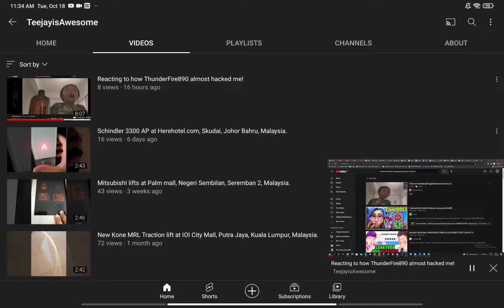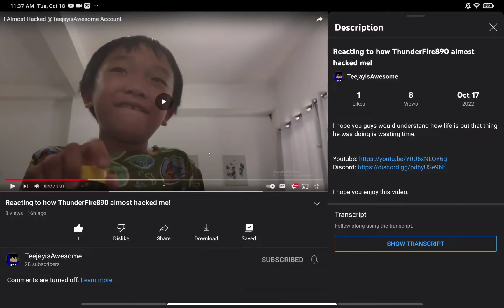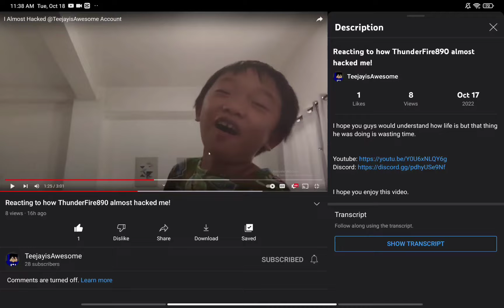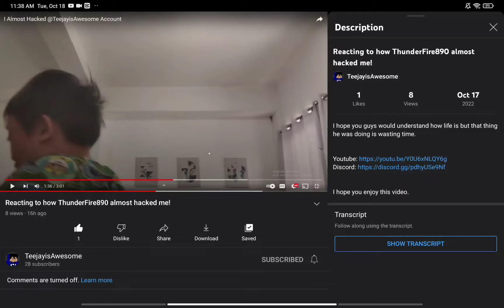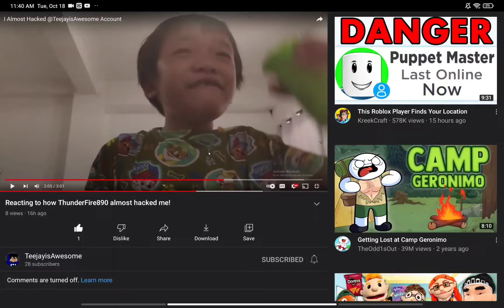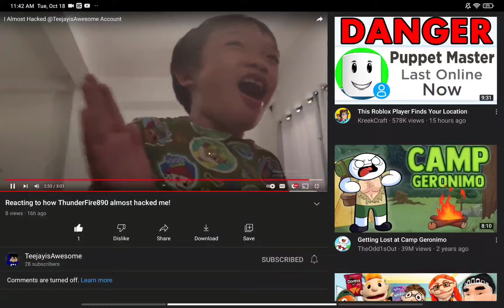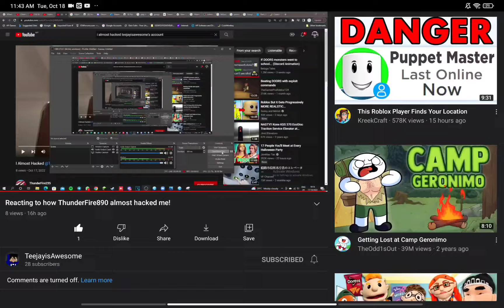Reacting To @teejayisawesome2956s video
Hey' @teejayisawesome2956 Sorry, It A Experiment